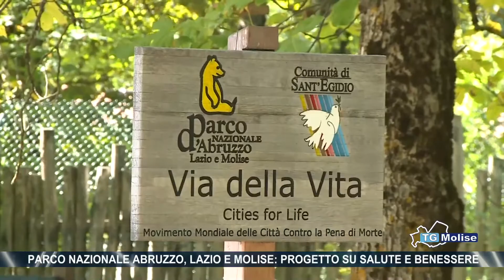Parco Nazionale Abruzzo, Lazio e Molise: progetto su salute e benessere